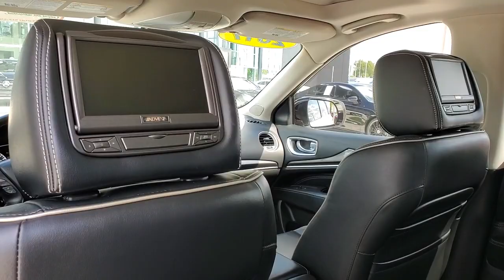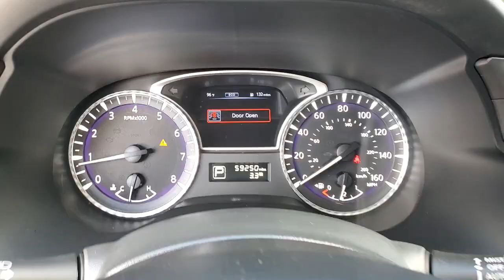2017 INFINITI QX60 Tampa, Clearwater, St. Petersburg, Pinellas Park, Largo, FL 61179A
Majestic White Used 2017 INFINITI QX60 available in Tampa, Florida at Crown Mercedes of St. Petersburg. Servicing the Clearwater, St. Petersburg, Pinellas Park, Largo, FL area.

8302 US Hwy 19 N

Certified. CROWN CONFIDENCE GUARANTEE! BLUETOOTH BACKUP CAMERA SIRIUSXM NAVIGATION BLIND SPOT ALERT LEATHER TRIM ALLOY WHEELS ANOTHER GREAT MERCEDES-BENZ TRADE-IN. SUPER CLEAN WITH THREATER PACKAGE INLCUDES REAR DVD ENTERTAINMENT. 18 ALLOY WHEELS HEATED AND LEATHER SEATS PLUS SUNROOF AND THIRD ROW SEAT TOO. brbrbrCertification Program Details: **CROWN CONFIDENCE PLAN USED CAR GUARANTEEbrMajestic White 2017 INFINITI QX60brbrAwards:br * 2017 IIHS Top Safety Pick * 2017 KBB.com 5-Year Cost to Own AwardsbrbrCrown Eurocars has been awarded the Dealer of the Year for 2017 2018 and 2019 from Dealer Rater for our high standards of Customer Service. We achieved a 4.9 rating with over 1800 consumer reviews. Crown Eurocars researches the market on a daily basis to provide the best price upfront. All prices plus sales tax tag and titling and dealer service fee of $899.95 which represents cost and profits to the selling dealer for items such as cleaning inspecting adjusting new vehicles and preparing documents related to the sale.